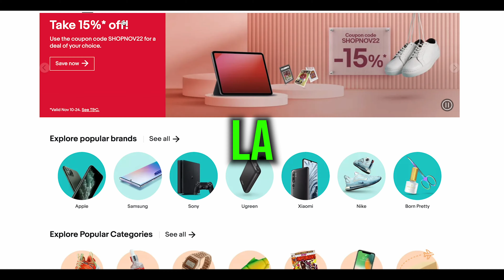PODCAST BUSINESS: GUADAGNARE con EBAY in DROPSHIPPING!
METODO REALE per GUADAGNARE con EBAY in  DROPSHIPPINg
ebay è una delle piattaforme più utilizzate al mondo e all'interno di questo video ho deciso di intervistare una persona che attraverso il dropshipping è riuscito ad avviere un business praticamente da zero!